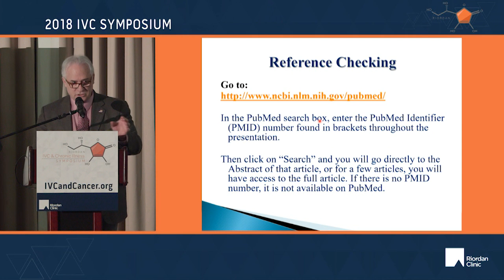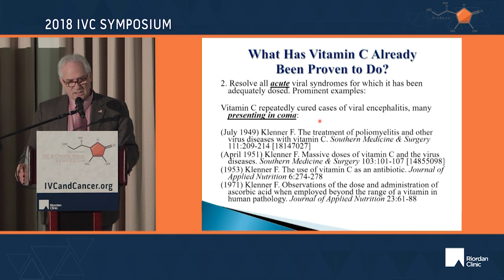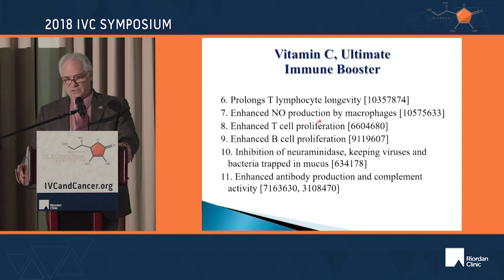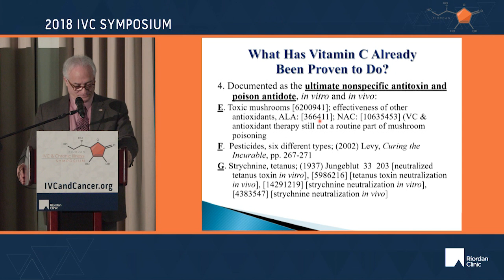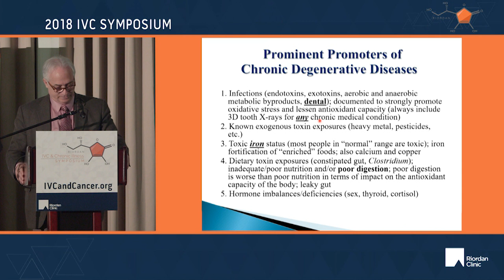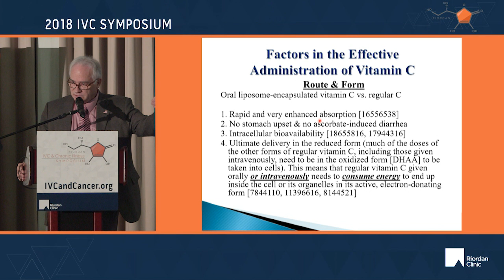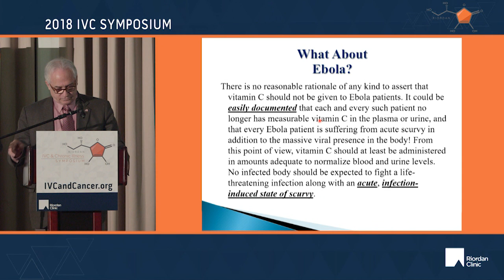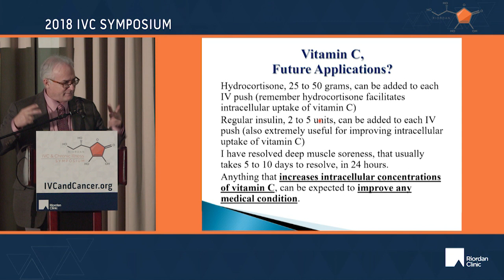Vitamin C and Infection: New Applications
Speaker: Thomas Levy, MD, JD

“The genie is out of the bottle!”  Expanding on this monumental book, Curing the Incurable, Dr. Levy will review the mushrooming research in the use of IVC in the care of septic shock and other emerging infectious disease syndromes.

This presentation was recorded live at the October 2018 IVC and Chronic Illness Symposium hosted by the Riordan Clinic. To find out more about the Riordan Clinic

To learn more about the next IVC Academy or IVC Symposium please visit: IVCandCancer.org